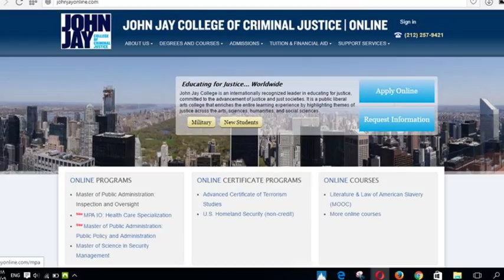THE HARVARD UNIVERSITY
In this short movie I show my day in the Harvard University summer school program. I took chemistry  credit class of 2016 for 6weeks.The best summer EVER !

Big shoutout to everybody who made this summer happen !

add me on Snapchat VLADLIFE